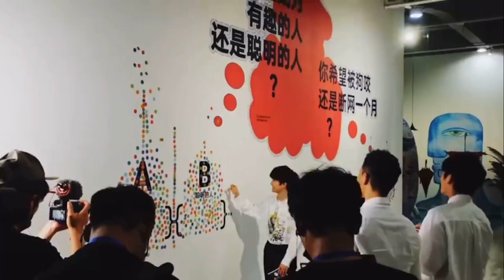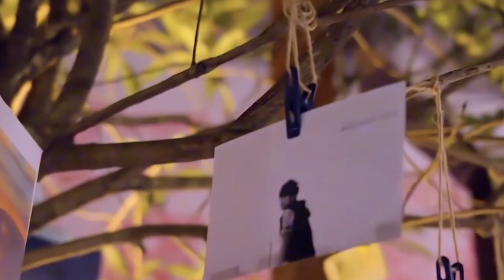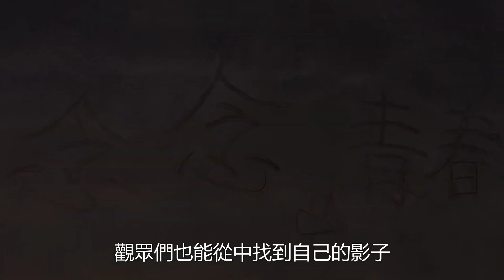《念念青春》7、 28首播張艾嘉周深一見如故 同坦露青春心跡，分享青春心聲！獲得網友瘋狂點贊力頂！時代電影大世界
《念念青春》7、 28首播張艾嘉周深一見如故 同坦露青春心跡，分享青春心聲！獲得網友瘋狂點贊力頂！時代電影大世界#《念念青春》張艾嘉